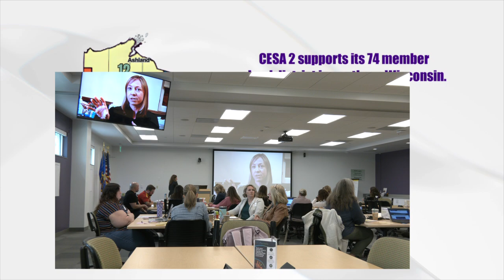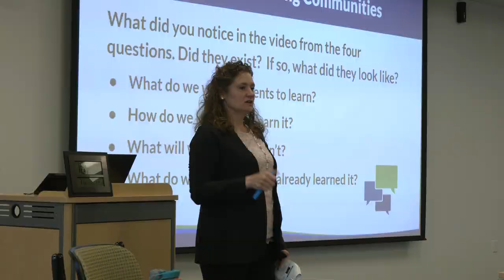DPI Assessment 2